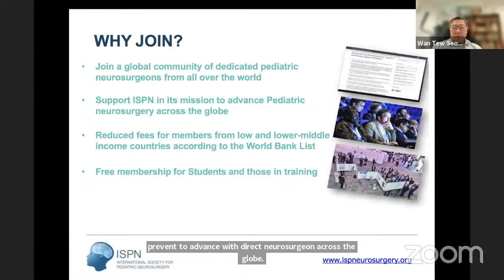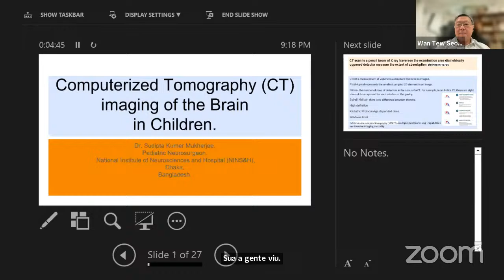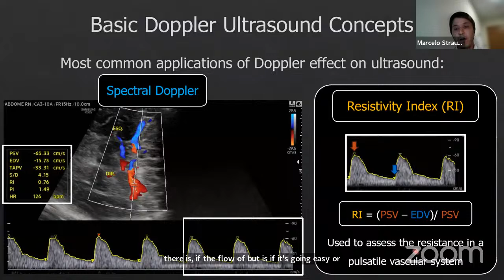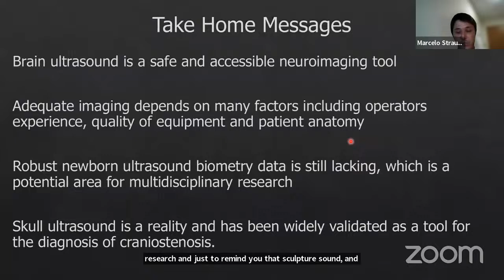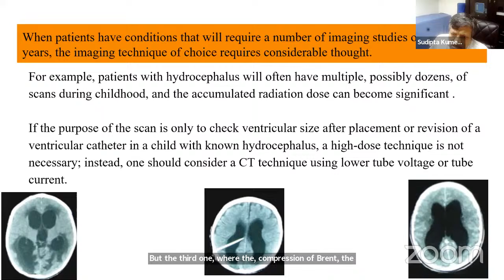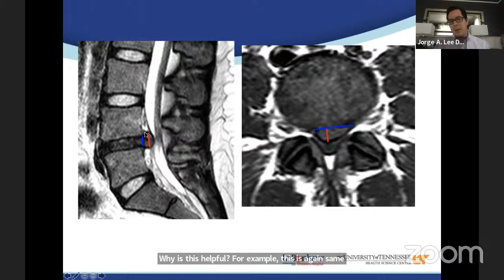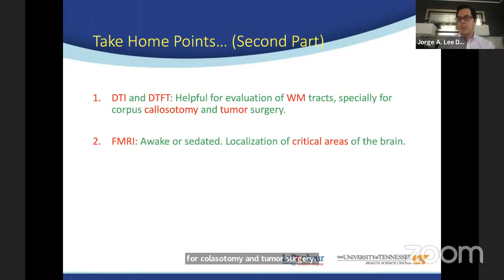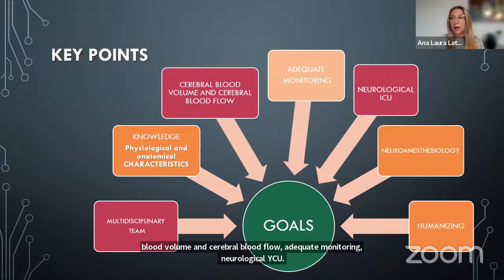ISPN Medical students, residents & trainees education course Module 12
The ISPN Education Committee launched a webinar series in collaboration with the World Federation of Neurological Societies (WFNS), the WFNS Education and Training Committee, the World Congress of Neurosurgery for Medical Students and Medical Residents & the Pediatric Neurosurgery Committee of the WFNS.

This webinar series is focused towards medical students, residents and trainees, and will provide the essentials for those with an interest in pediatric neurosurgery.

Module 12 - Neuroradiology, Imaging on CNS in children
Moderators Nelci Zanon (Brazil) | Jeffrey Blount (United States) | Noor UI Huda Maria (Pakistan)

Introduction – overview of the webinar series – ISPN Membership & the Guide
Welcome | Wan Tew Seow, ISPN President (Singapore)
Computerized tomography imaging of the brain in children | Sudipta Kumer Mukherjee (Bangladesh)
Neurosonography of the skull and brain in children | Marcelo Strauss (Brazil)
Magnetic resonance imaging of the brain and spine in children | Jorge A. Lee Diaz (United States, Peru)
Anesthesia in children – Particularities in neurosurgery | Ana Laura Latorre Alcantara (Brazil)